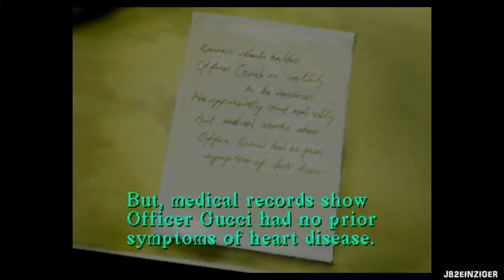Let's Play - Silent Hill [Part 7/12]